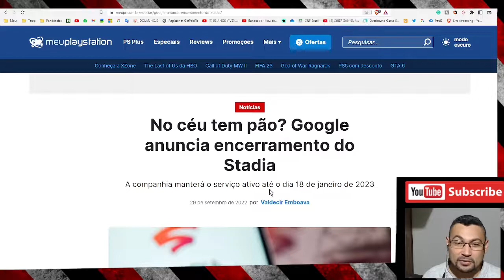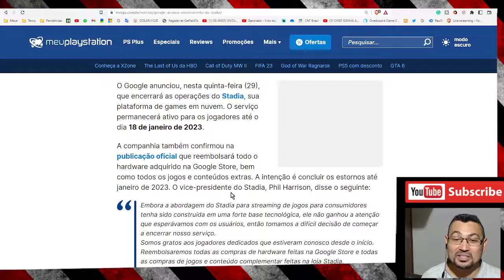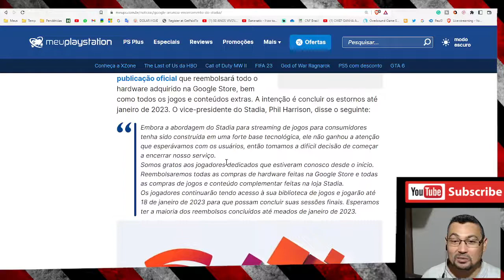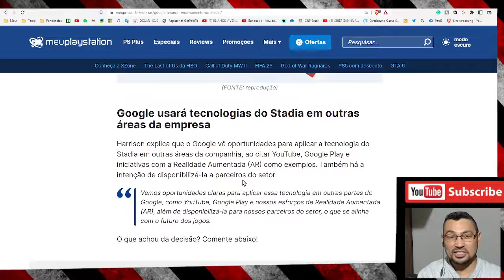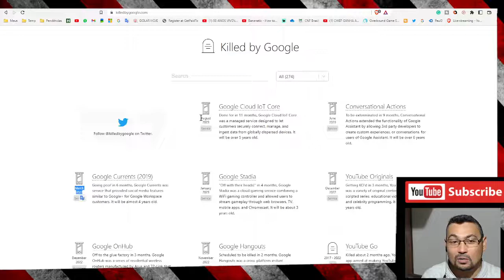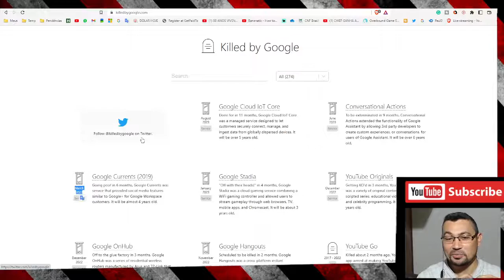Stadia: Google anuncia encerramento do serviço